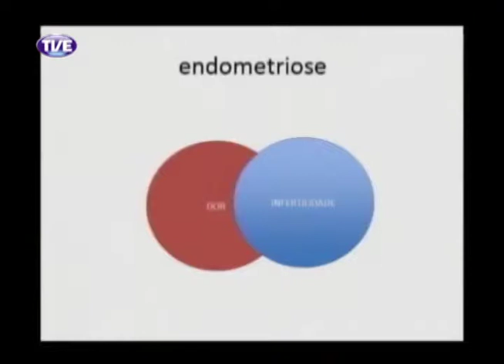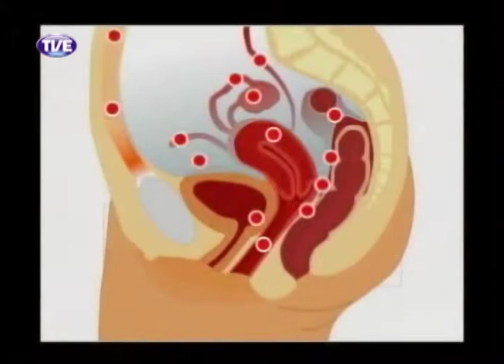Cidadania 16/01/14 Bloco 1